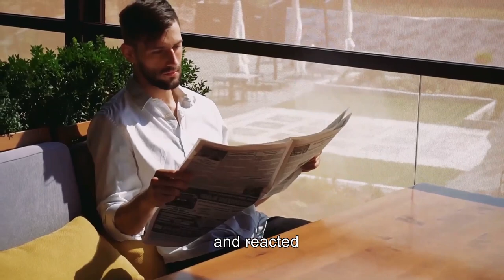Why to give more if you want more from the world?